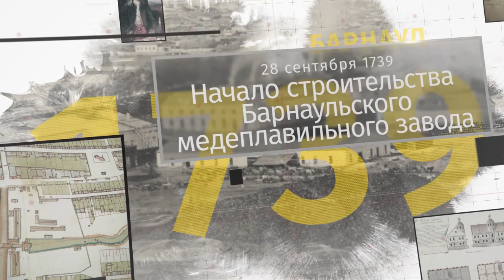«Барнаульский хронограф»: алтайское серебро для Монетного двора, заслуги Ф. Геблера и Народный дом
Когда первый караван с серебром, выплавленным на Алтае, отправился в Петербург? Кто стал основателем судебной медицина на Алтае и когда начал работу Народный дом?